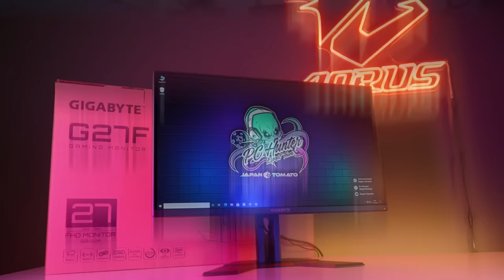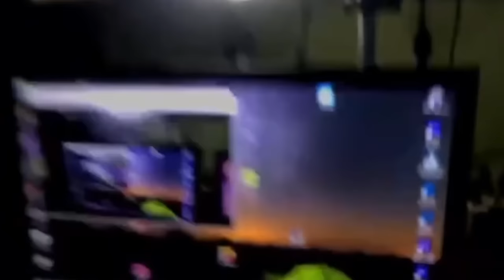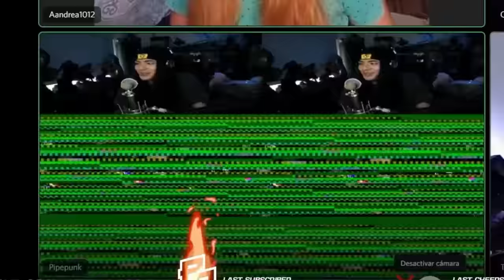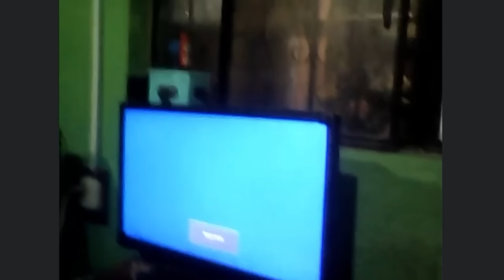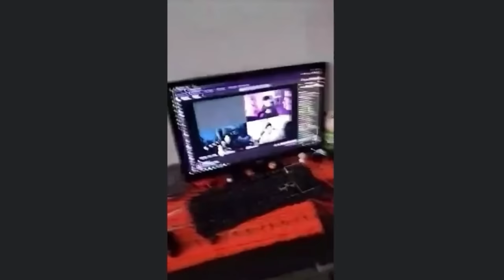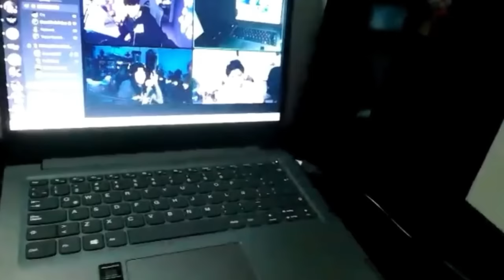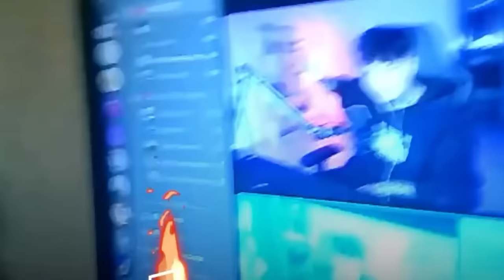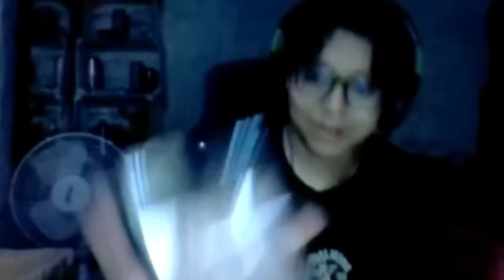¡El Mejor Concurso de Setups Pobres!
No olvides usar mi código en FORTNITE! ► Pipepunk

¡Únete a mi Discord para la platica loca!